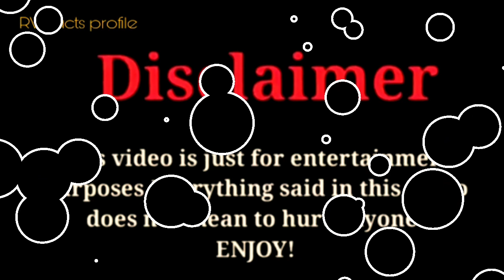Funny Mike vs Cyrus Dobre vs Yaya Panton |Lifestyle Comparison 2024 |RW Facts & Profile